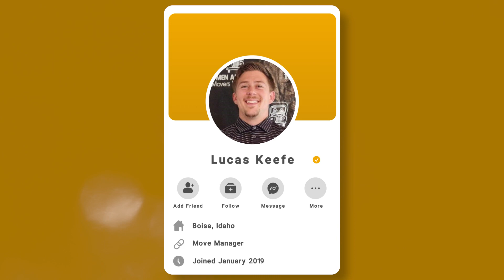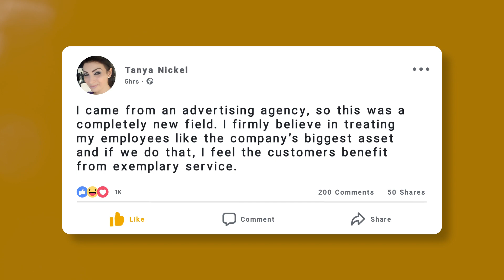Scholarship 2023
The Mary Ellen's Moving People Forward® Scholarship is designed to lay the groundwork for participating managers to become successful TWO MEN AND A TRUCK® franchisees.